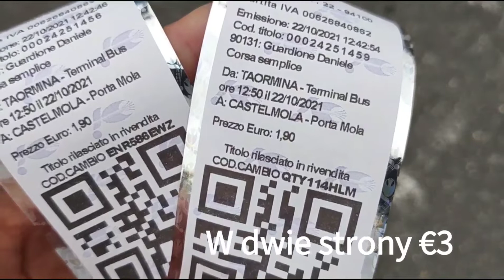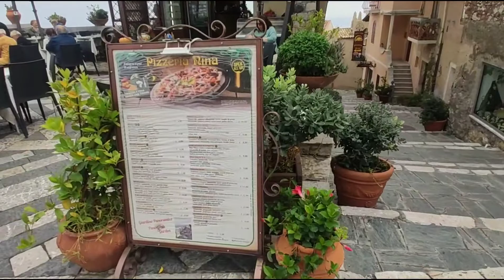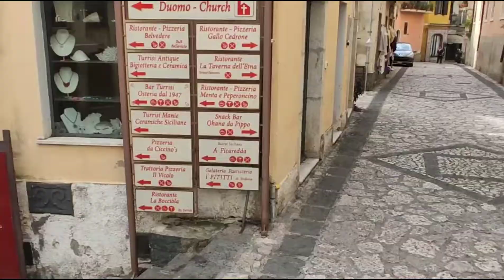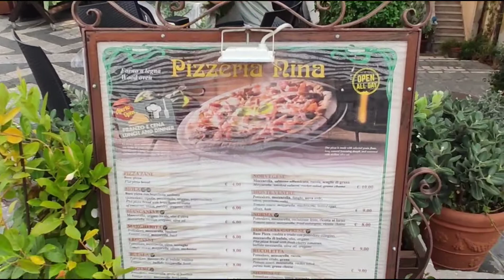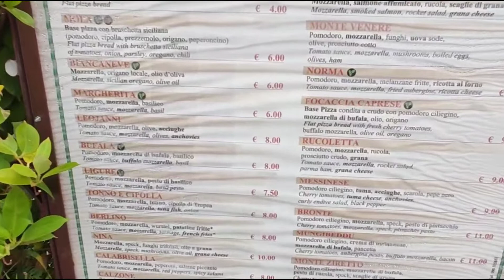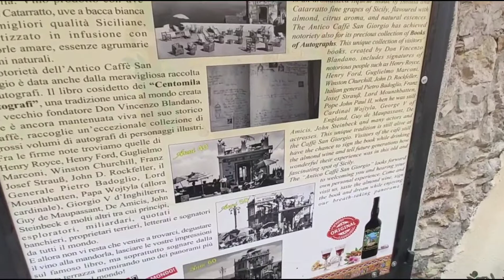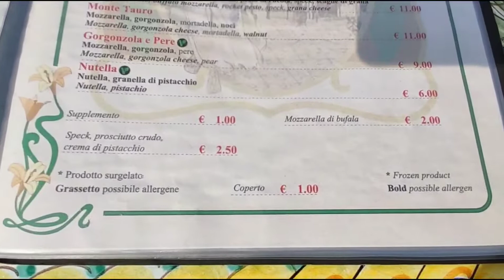#3 Sycylia - Taormina - Jedziemy do Castelmola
Jedziemy autobusem do Castelmola a wracamy pieszo.Zobacz te widoki!!!